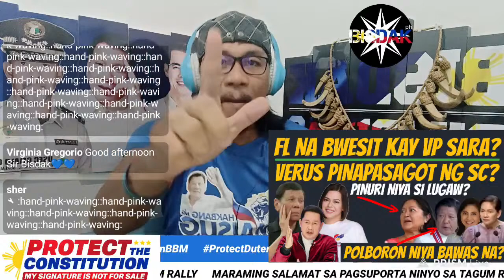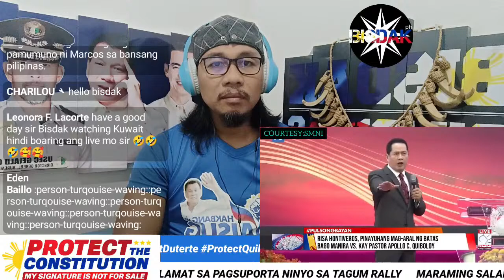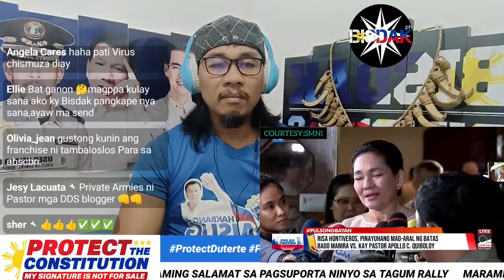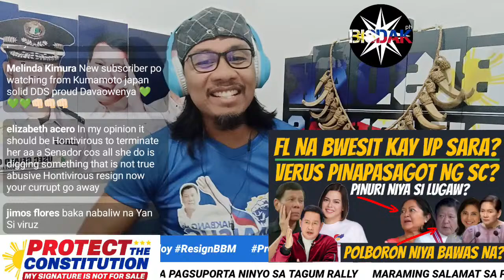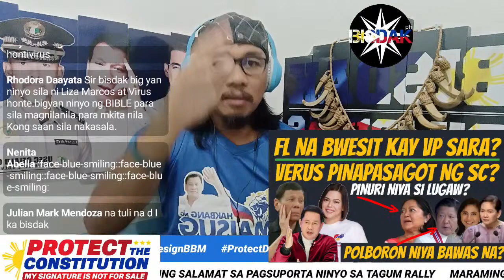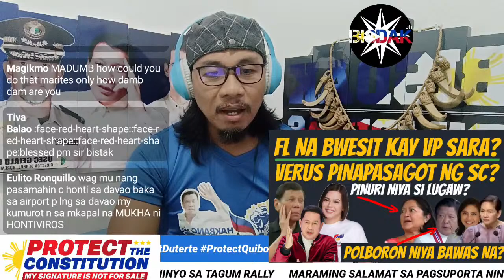FL LIZA NAINGGIT AT NA BWESIT KAY VP SARA? VERUS PINASASAGOT NG KORTE SA TRO NI PASTOR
Supreme Court pinasasagot na si Verus kaugnay sa TRO ni Pastor Quiboloy. Momshie sobrang inggit kay VP SARA kaya na bwesit? Polboron ni vangag kulang ng 600kilos?